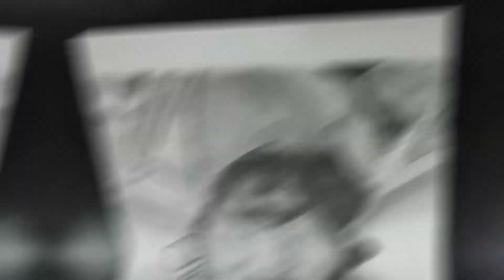Pushpa first look drawing | Alluarjun as Pushpa drawing | alluarjun realistic drawing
this is atimelapse of allu arjun drawing as pushpa

Allu Arjun Pushpa Drawing | pushpa movie poster | Colour pencils drawing